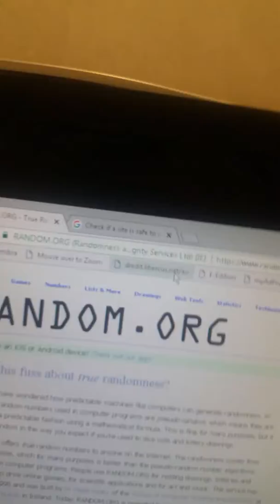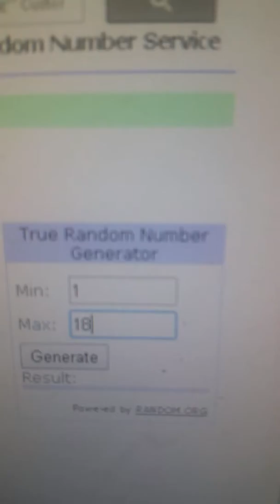Red on Blue UT